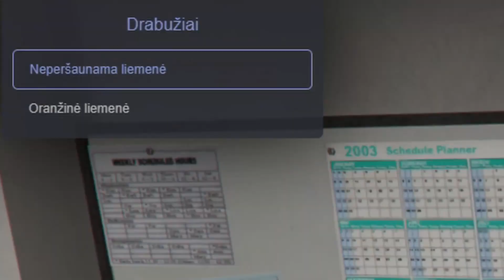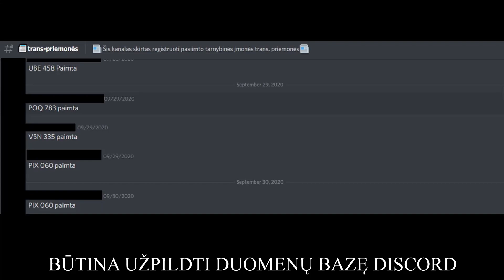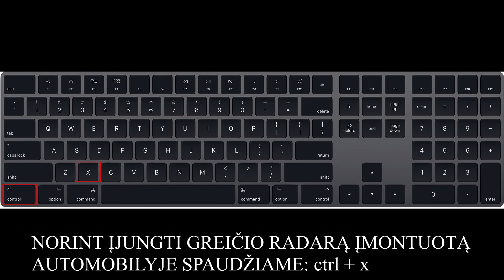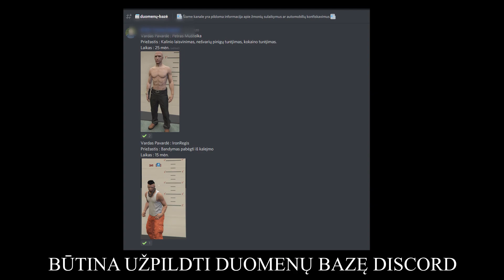Distinctive.LT RP Policijos pradžiamokslis !